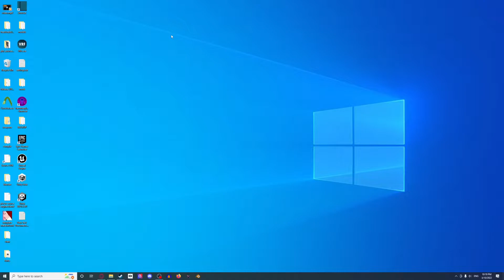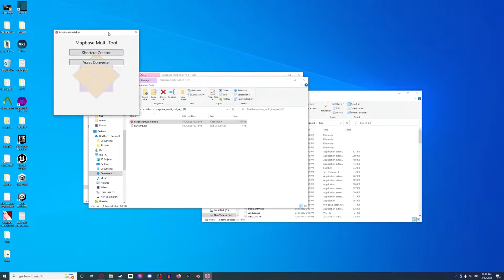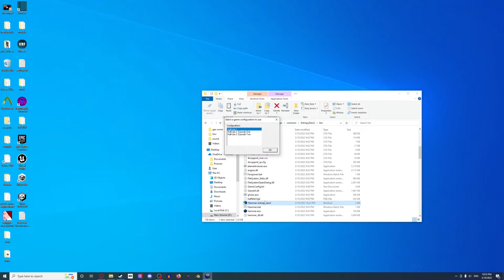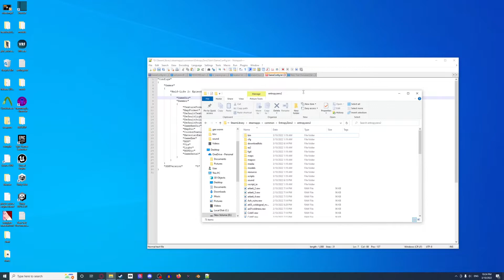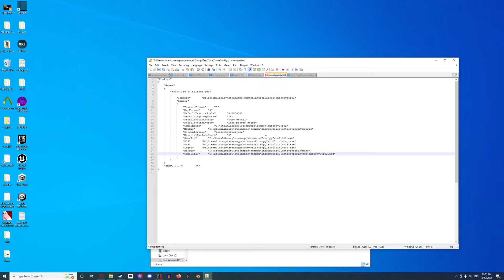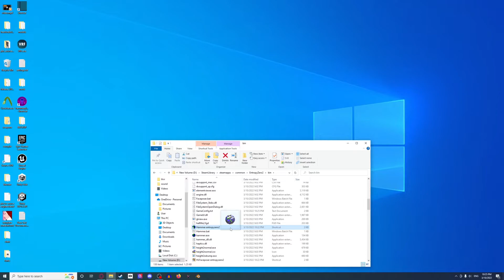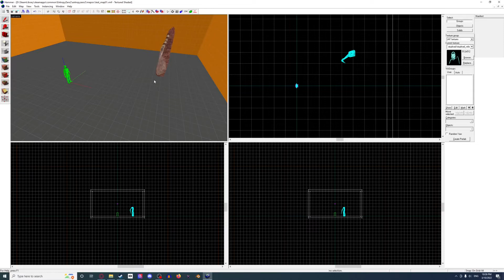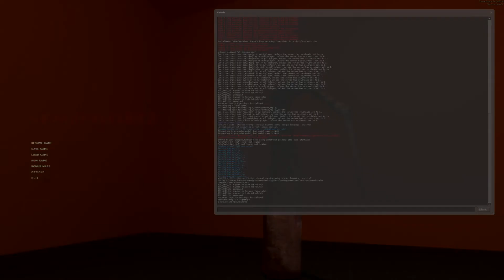How to set up hammer for Entropy : Zero 2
This is a tutorial to show step by step how to config hammer for Entropy : Zero 2. I made this for a friend and for anyone else having problems. This is my first time doing something like this so im a bit quiet.